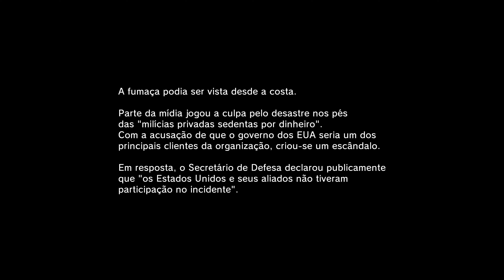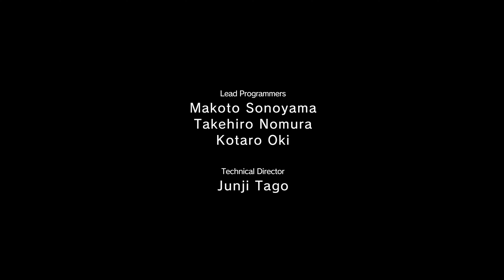METAL GEAR SOLID V GROUND ZEROES PC 4K S RANK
Metal Gear Solid V: Ground Zeroes (メタルギアソリッドVグラウンドゼロズ Metaru Gia Soriddo Faibu Guraundo Zerozu?) é um jogo de ação-aventura e stealth desenvolvido pela Kojima Productions, co-produzido pela Kojima Productions Los Angeles, e publicado pela Konami[6] para PlayStation 3, PlayStation 4, Xbox 360 e Xbox One em Março de 2014.[4][5]